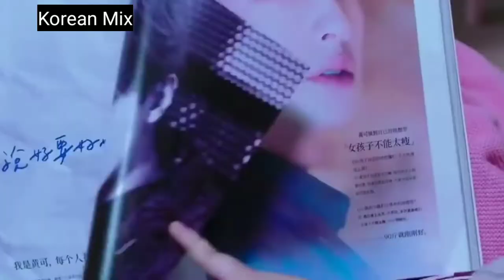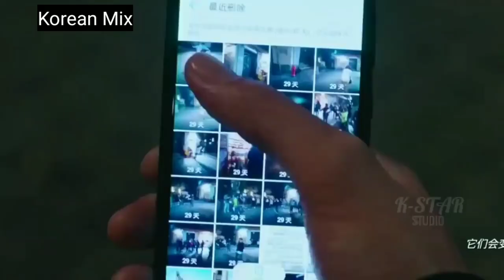Oversize love ♥️ Chinese mix hindi songs ♥️ Korean mix hindi songs ♥️ Korean mix Punjabi song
Drama Name :- oversize love
Chinese Movie